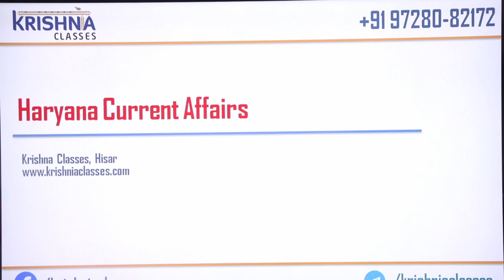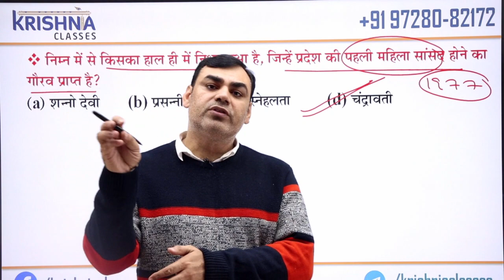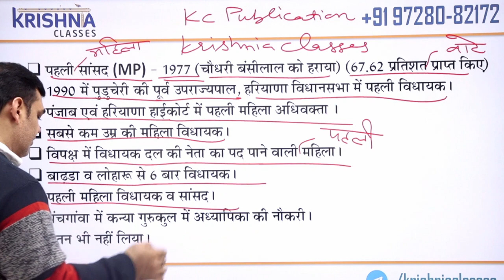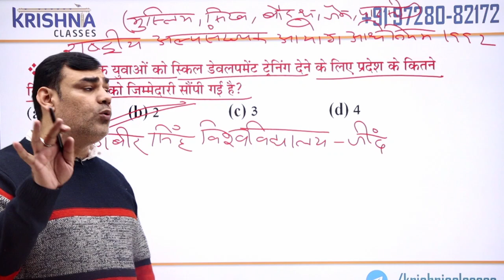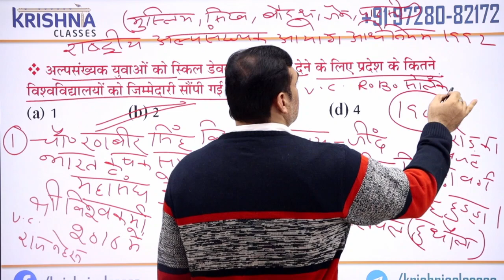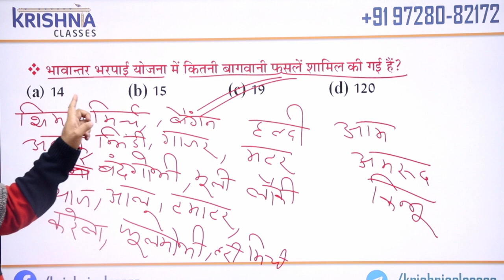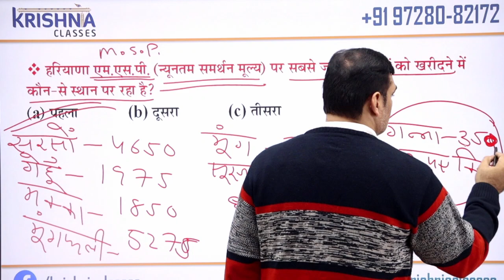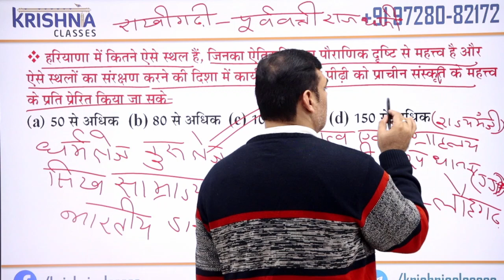Haryana Current Affairs By N.S. Panghal Sir || Krishna Classes Hisar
Best Academy In Hisar For HTET, CTET, VS, VLDA, B.Sc. Agriculture & Other Competitive Exams in Hisar.